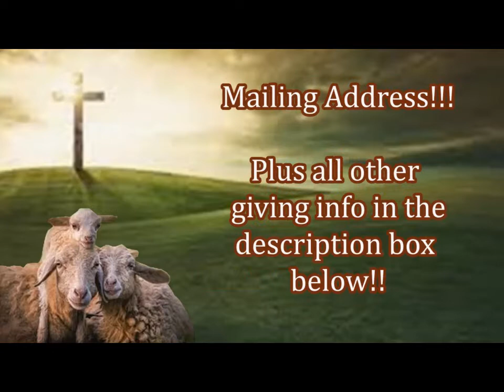Providing Blankets to the Cold in Bangladesh!